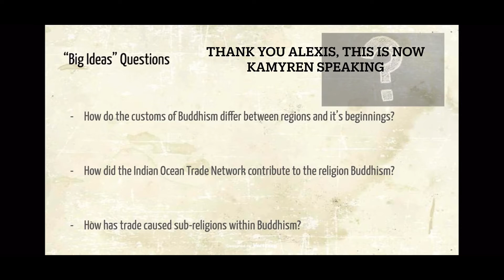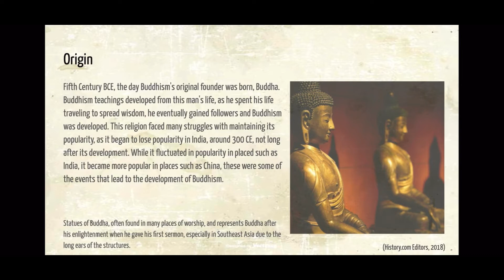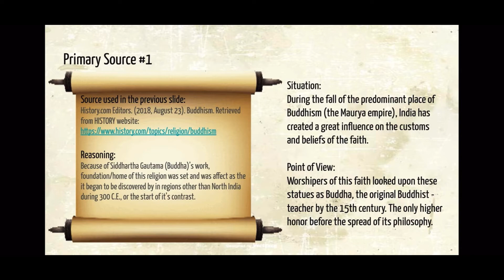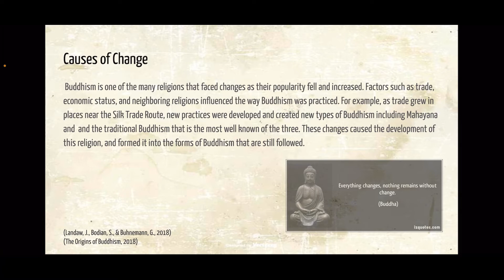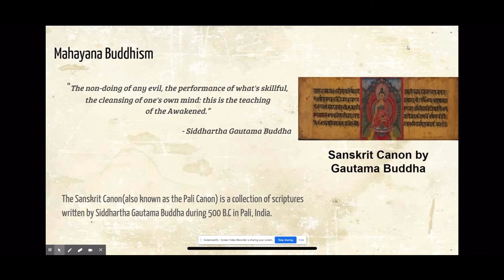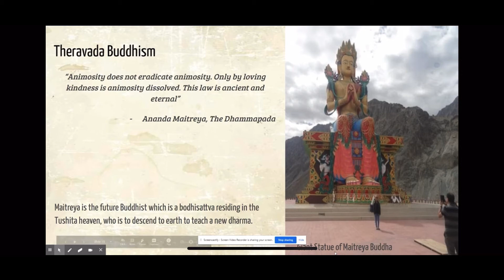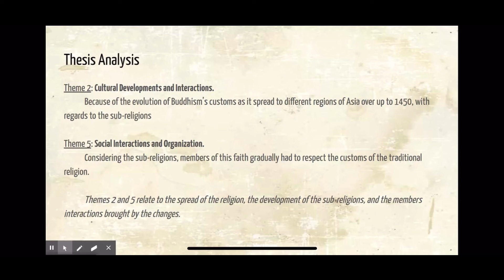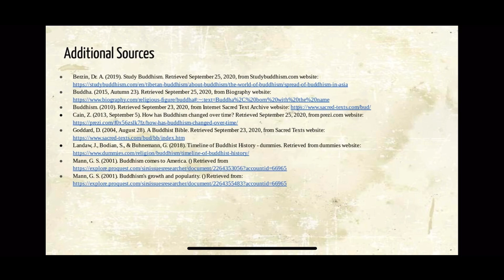Buddhisms' Long and Winding Road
Topic 1.2, 1.3, 1.6